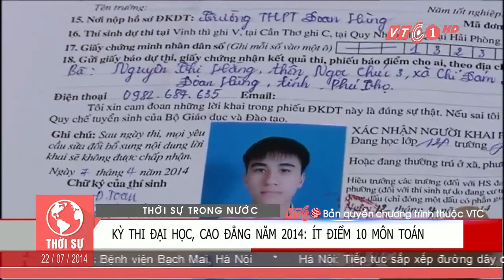Đâu rồi điểm 10 môn Toán? | VTC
VTC | Đề thi Đại học môn Toán năm nay có tính phân loại cao. Có lẽ vì thế mà số lượng điểm 10 trở nên thưa thớt, thậm chí gần như vắng bóng.